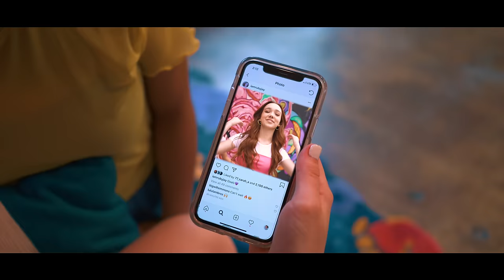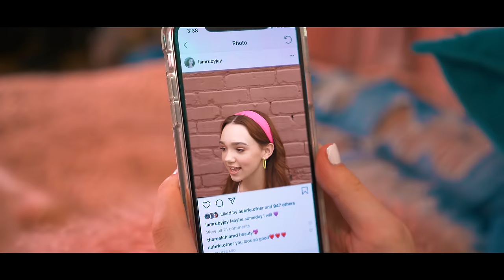Ruby Jay - Goals (Official Music Video)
Recording Artist: Ruby Jay (@iamrubyjay)
Video Directed by: Donovan Okimura (@ rudeentertainment)
Music Written/Produced by: Lynniah Herron (@ thewritekey)
Beats by: GEKKO (@ gkotrx)
Creative Director: Will Simmons & Ruby Jay (@ bigwillsimmons)
Choreographer: Will Simmons
Dancers: Samantha Bulstrode & Jadyn Hernandez (@ sammyb143 & @ jadynhernandez715)
GLAM: Phoebe Dawson (@ phoebemakeup)

A super special thank you to my amazing and talented friends!!